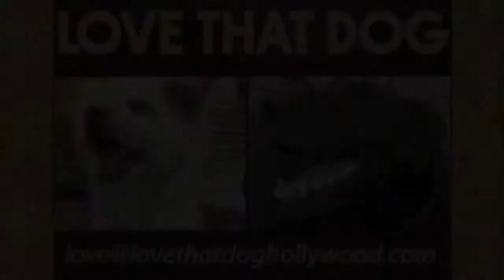Love That Dog Hollywood: Rescue Dog of the Week-Charlie and Gizmo ADOPTED!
ADOPTED!!!
Love That Dog Hollywood presents-Rescue Dogs of the Week, Charlie, a black German Sheppard and Gizmo are up for adoption and need to find a home quickly! They are owner surrenders and are looking at having to go into a shelter if they don't at least find a foster home. The two are completely devoted to each other and come as a team to brighten your day with their love and affection.